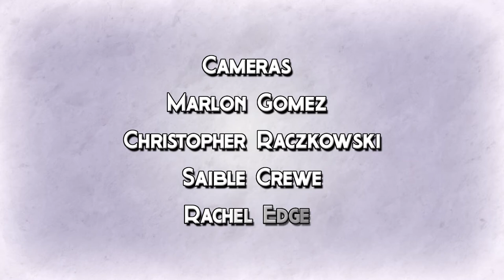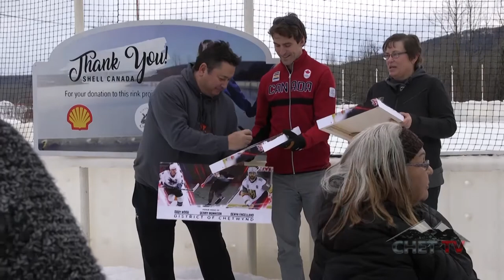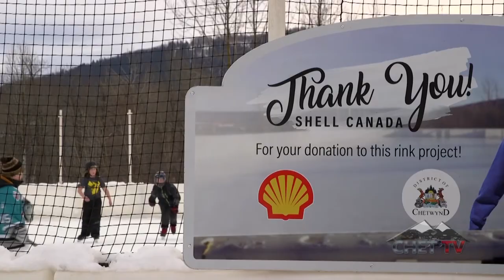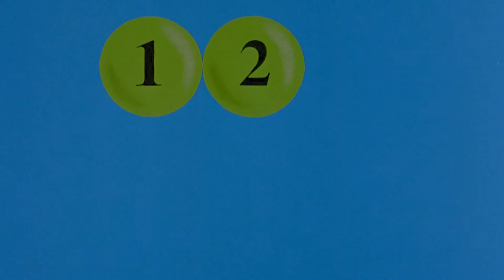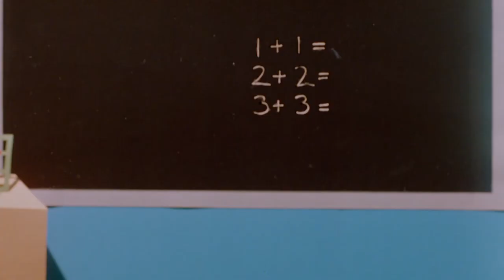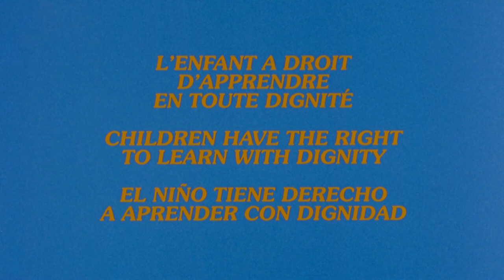Chamber Luncheon: Jo Ann Ruppenthal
Chetwynd Chamber Of Commerce presents keynote speaker: Acting SGT.Jo Anne Ruppenthal of the Chetwynd RCMP.